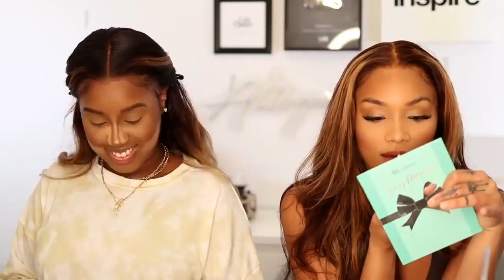beautiful highlight wig for summer ft julia hair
●▬▬▬▬▬▬▬▬▬♛Julia Hair♛ ▬▬▬▬▬▬▬▬▬ ●
Back To School Sale 2020

Use Special Code All orders get Extra $10 OFF: Ally
hair detail highlight straight wig 20 inches 150% density 13x4 lace frontal